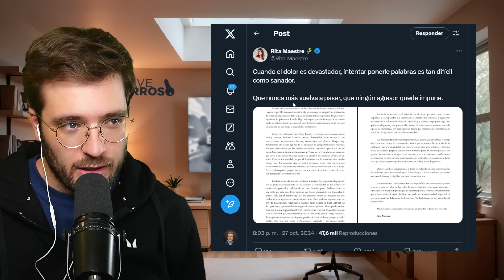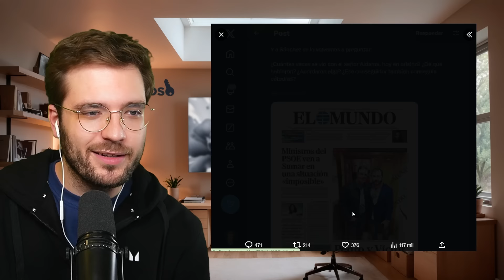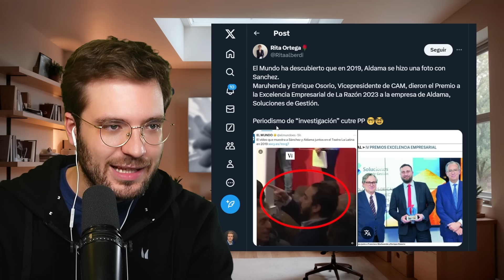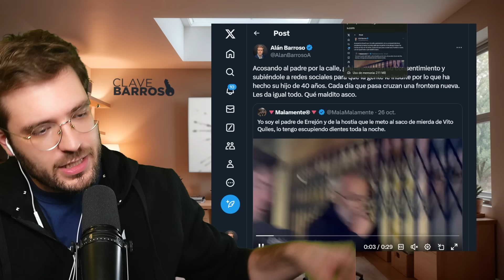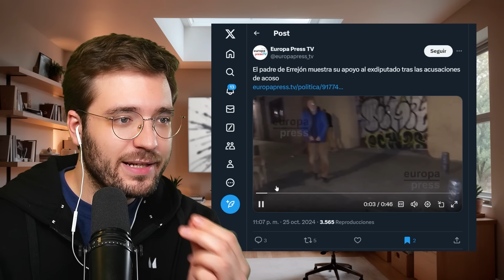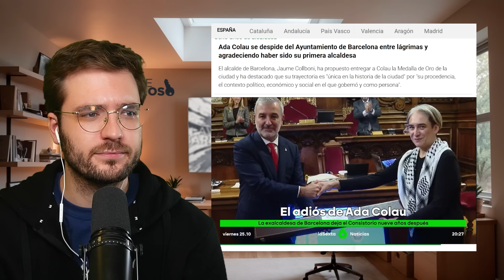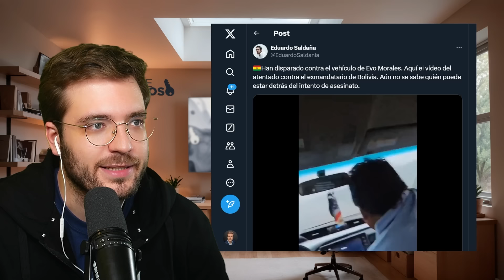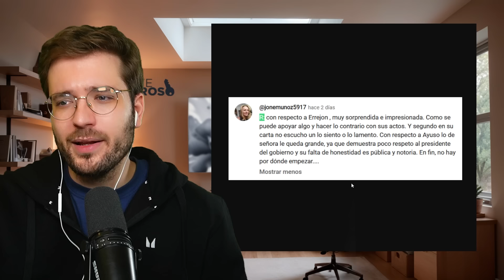Rita Maestre Habla Sobre Errejón, La Foto de Sánchez y Telebasura | Clave Barroso #40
En este episodio de Clave Barroso analizamos en profundidad la carta publicada por Rita Maestre sobre el caso Errejón, revelando el dolor personal tras descubrir la doble vida de su expareja. Examinamos el vergonzoso acoso mediático al padre de Íñigo Errejón por parte de varios medios de comunicación. Comentamos el intento fallido del PP de atacar a Pedro Sánchez con una foto junto a Víctor de Aldama de 2019, recordando las comprometedoras imágenes de Feijóo con Marcial Dorado. Abordamos la despedida definitiva de Ada Colau de la política tras nueve años en el Consistorio barcelonés. En nuestra cápsula del tiempo, recordamos la retirada de las Brigadas Internacionales en 1938, la victoria del PSOE con Felipe González en 1982, y la elección de Cristina Fernández de Kirchner como presidenta de Argentina en 2007. En la clave internacional, analizamos el ataque al vehículo de Evo Morales en Bolivia, las tensiones electorales en Estados Unidos, y los recientes bombardeos de Israel a Irán.